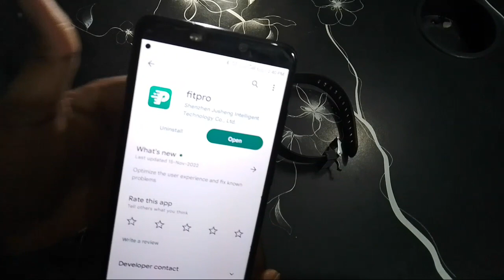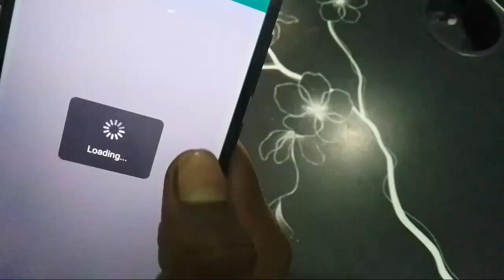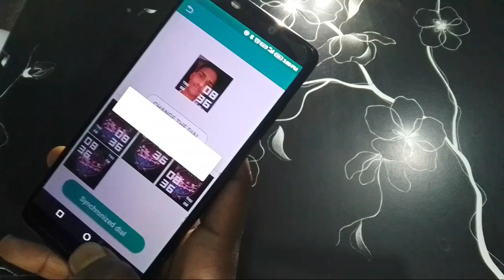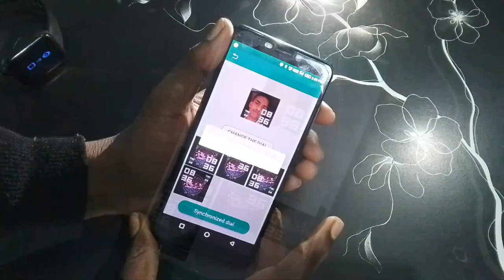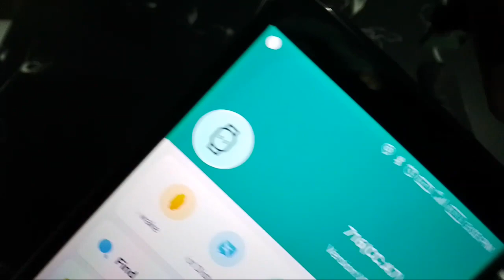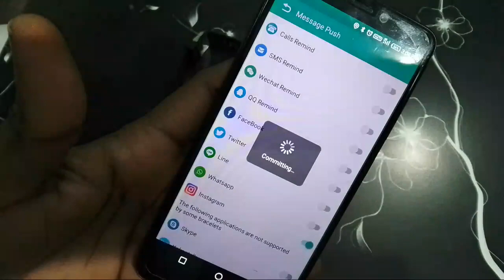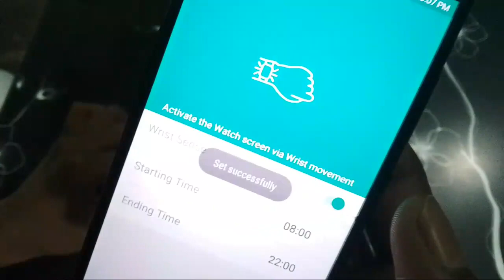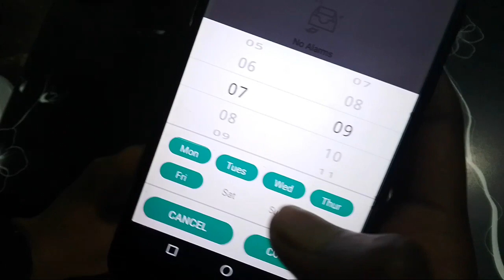ID116 Smart Watch | how to connect smartwatch to phone? | set your photo on wallpaper? | Time set?